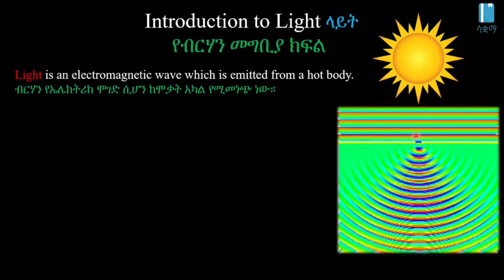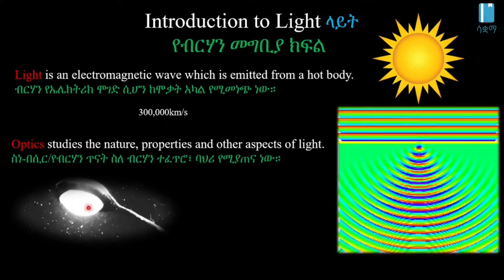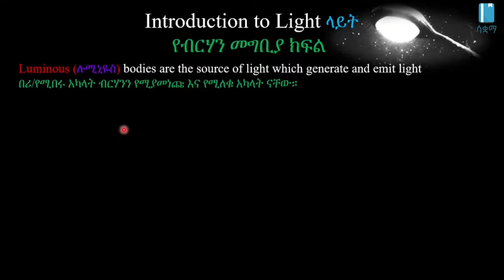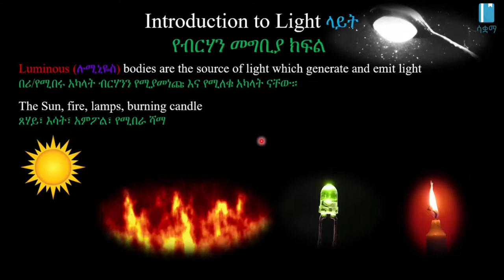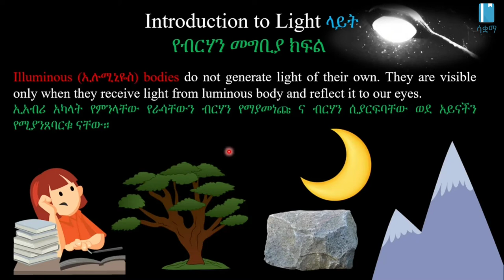Introduction to Light | የብርሃን መግቢያ ክፍል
In this video,  we introduce light. This video is based on Unit 5 of Grade 8 Physics of the Ethiopian curriculum. The academic videos published under Saquama (Education for Ethiopia) are in line with the Ethiopian curriculum.

በዚህ ቪዲዮ ስለ ብርሃን አንማራለን ። ይህ ቪድዮ የተሰራው በ8ኛ ክፍል ፊዚክስ ምዕራፍ 5 ላይ ተመስርቶ ነው። በሳቋማ (ኤጁኬሽን ፎር ኢትዮጵያ) ስር የተለቀቁ የቀለም ትምህርት ቪዲዮዎች ከኢትዮጵያ ስርዓተ ትምህርት ጋር የሚስማሙ ናቸው።